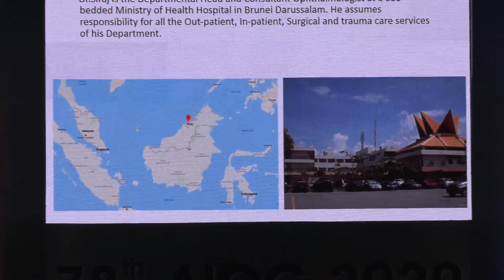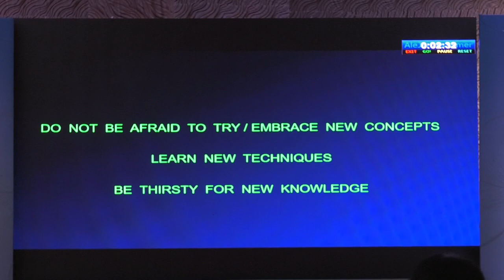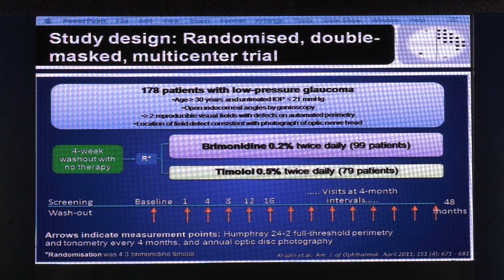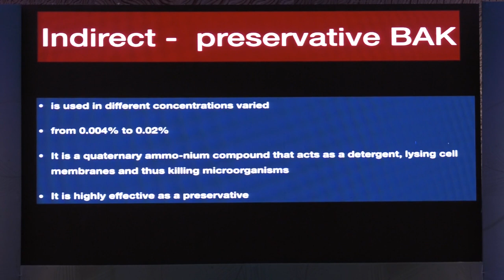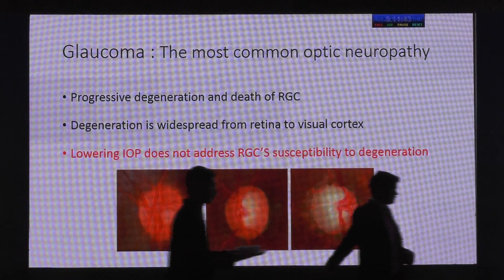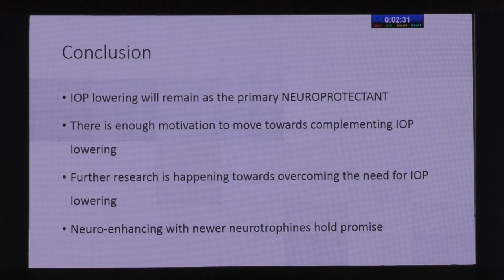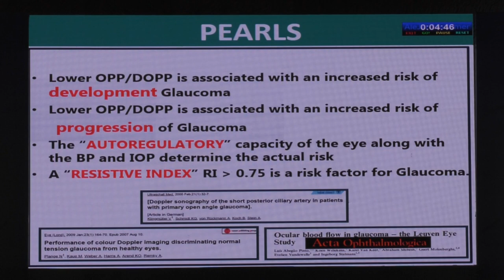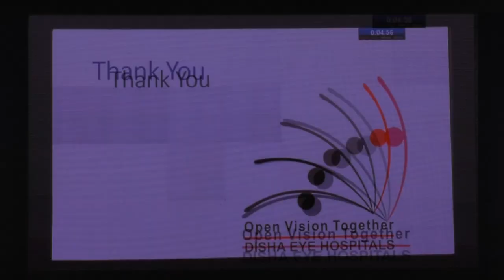AIOC2020 - IC180 - A Potpourri Of Controversies In Glaucoma – Trying To Find Some Answers!!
Main Speaker - Dr.Arijit Mitra